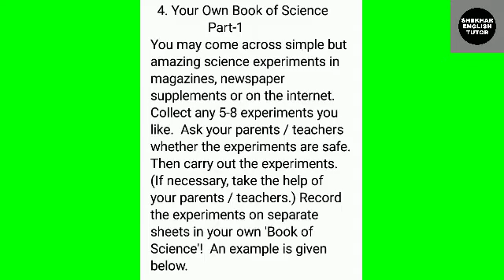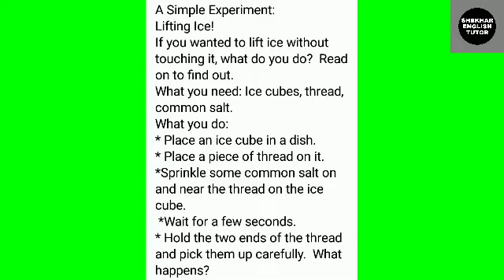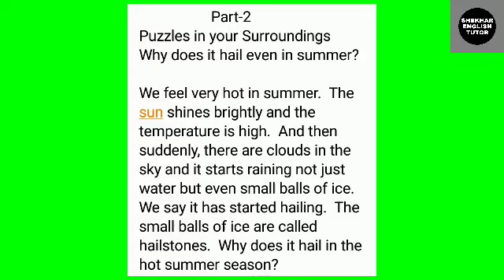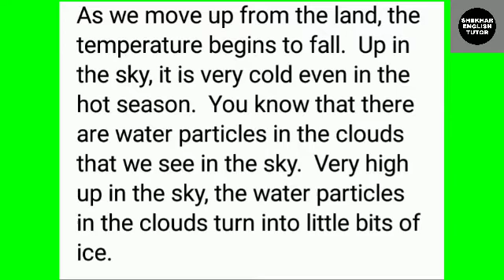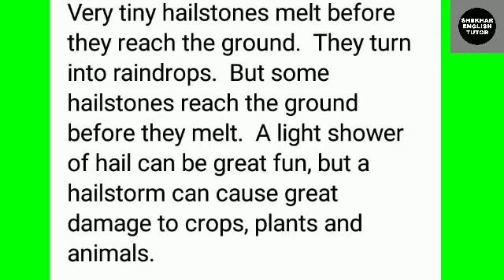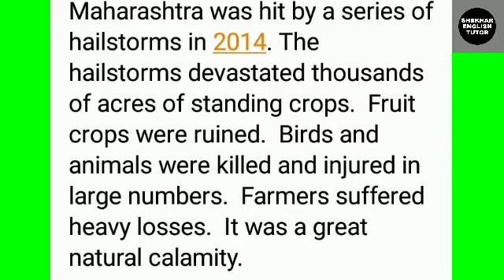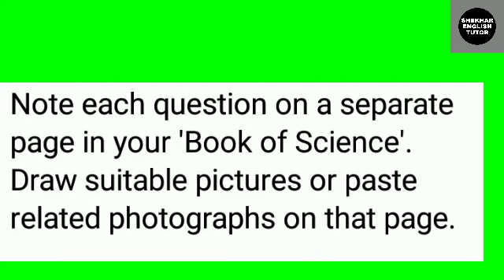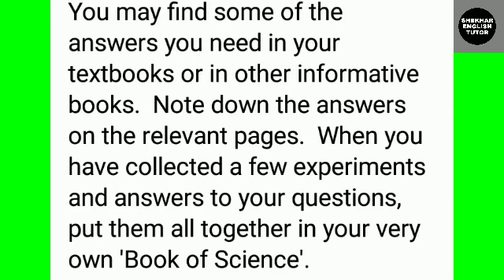Your own book of science class 4th easy explanation in Hindi.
ABOUT THE VIDEO ☺️👇👇👇
In this video we will learn 4th standard lesson easy explanation in Hindi.

{1} your own book of science 4th class
{2} std. 4th lesson 4 your own book of  science
{3} your own book of science class 4 explained in Hindi

For any one help in English grammar and english lessons share our channel link for their better education :